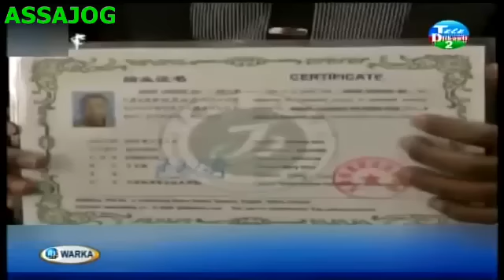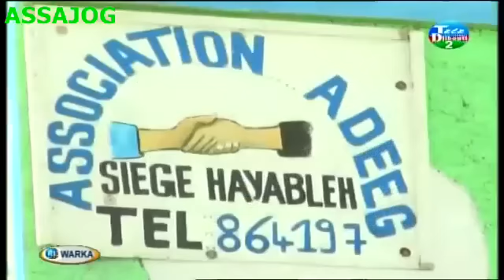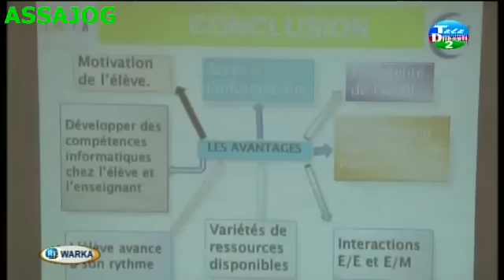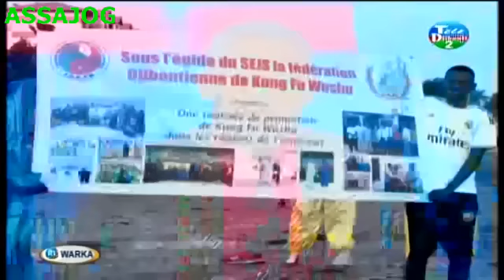Djibouti: Warkii Maanta 01/01/2016